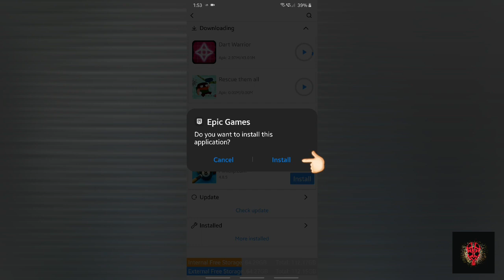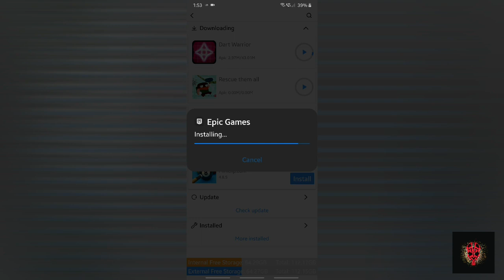How to download fortnite?? || On Android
Hi guys back with another one
hope you like this one also
plzzz..

acmarket.net

Thanks
love you all ❤😘
peace ✌🏻✌🏿